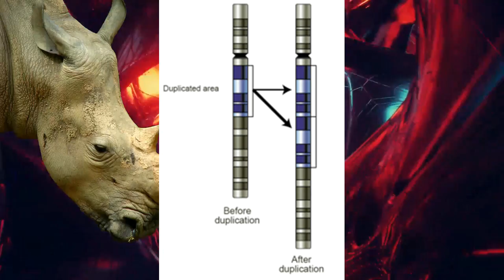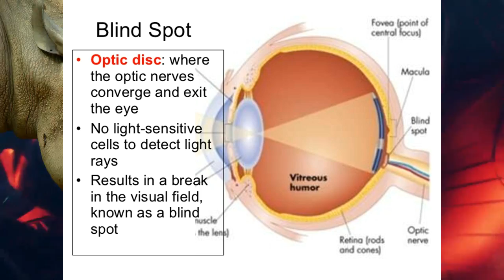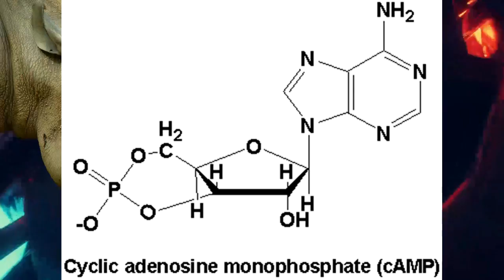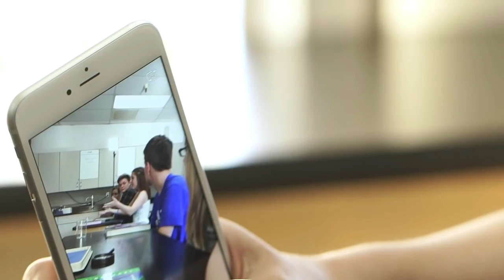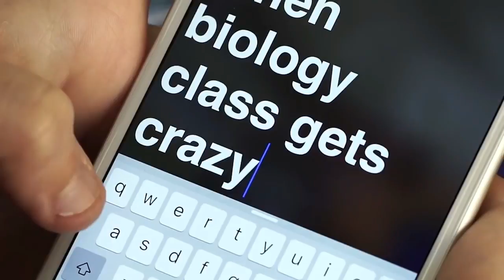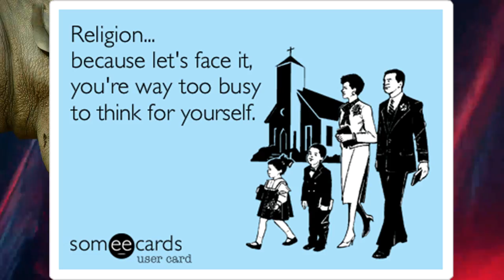Viced Rhino vs. Creationism In The Classroom : Guest Video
A guest video by 'Viced Rhino' discussing evolution/creationism in the classroom.